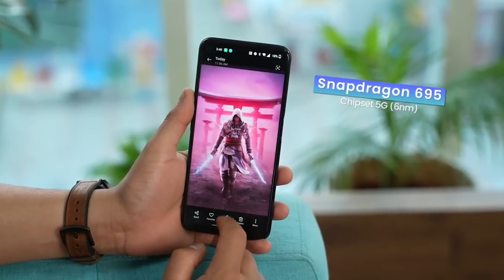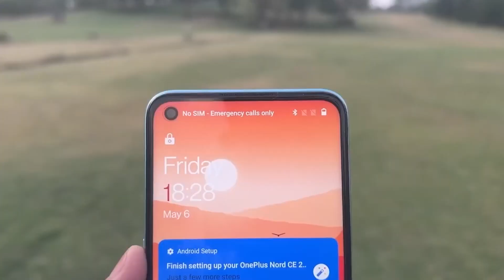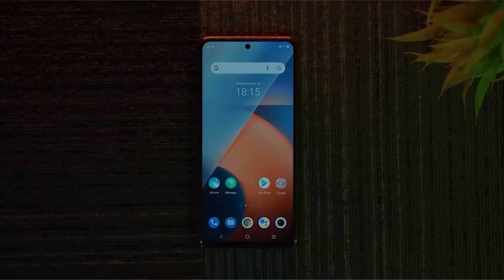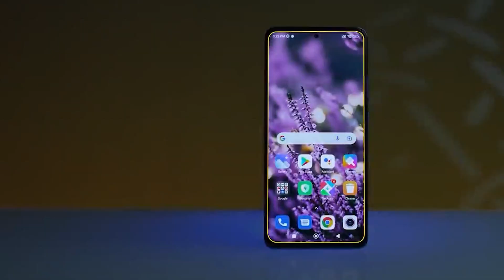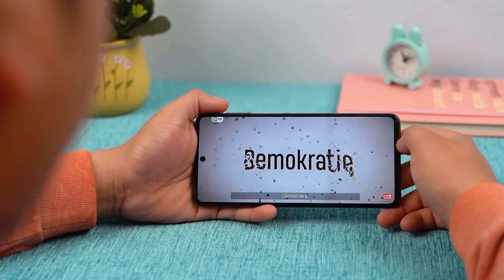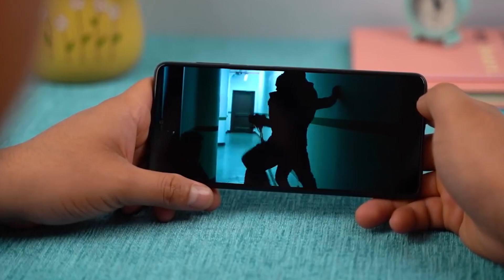Top 5 Best Smartphone Under 20000 in August 2022 | Best Camera & Gaming Phone Under 20000 in INDIA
​​In this Video Will share my Top Picks for the Best Smartphones under the budget of Rs.20,000 which you can buy in August 2022.

iQOO Z5 5G
Samsung Galaxy M52
Realme Narzo 50 Pro
OnePlus Nord CE 2 Lite 5G
Redmi Note 11 Pro + 5G

• RELATED PRODUCTS PURCHASE LINK►
Realme 9 Pro
POCO X4 Pro 5G
Realme 9 SE
Samsung Galaxy A52
iQOO Z6
Vivo T1 5G
OnePlus Nord CE 2